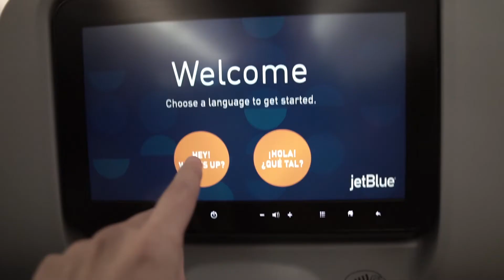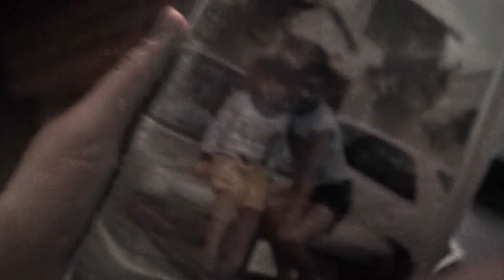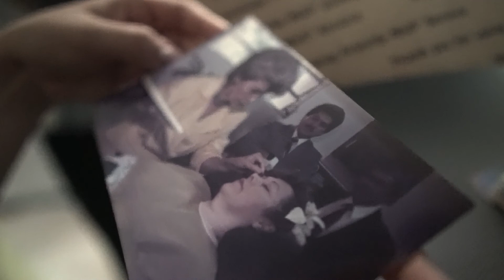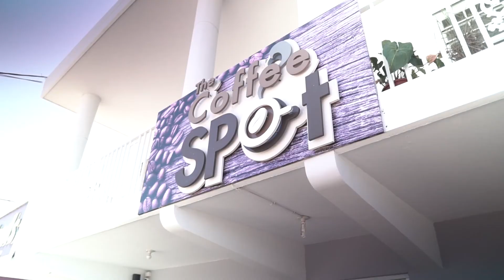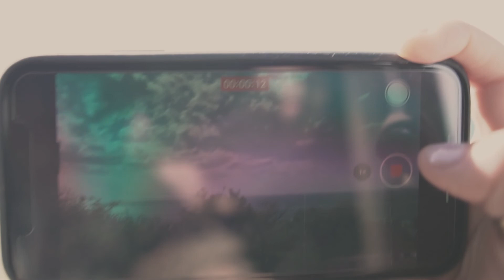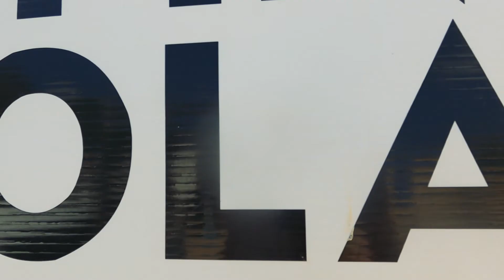We Went Home to Puerto Rico!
Hi Friends! Welcome to a new Vlog! We're taking you back a month or so to our quick trip to Puerto Rico! My dad planned a sweet family gathering and we had such a fun time being quarantined together for a couple days!

Vlogs
TravelVlog
Puerto Rico
Puerto Rico Travel
Traveling to Puerto Rico